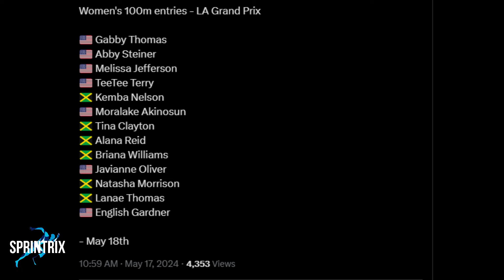INSANE!! Women 100m Race Jamaica Vs USA Los Angeles Grand Prix 2024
Gabby Thomas Abby Steiner Melissa Jefferson TeeTee Terry Kemba Nelson Moralake Akinosun Tina Clayton Alana Reid Briana Williams Javianne Oliver Natasha Morrison Lanae Thomas English Gardner